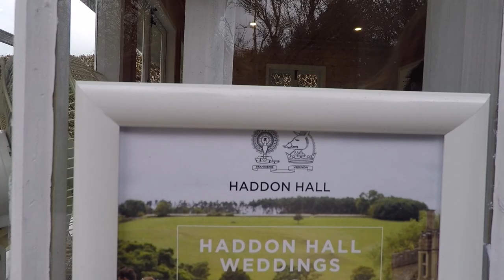Haddon Hall - Bakewell - Derbyshire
Haddon Hall is probably the finest example of a fortified medieval manor house in existence. Present-day Haddon Hall dates from the 12th Century to the early 17th Century, whereupon it lay dormant for over two hundred years from 1700 until the 1920s, when the 9th Duke and Duchess of Rutland restored the house and gardens, and once again made it habitable.
Little wonder Haddon Hall is recognised as one of the most romantic houses in Britain.